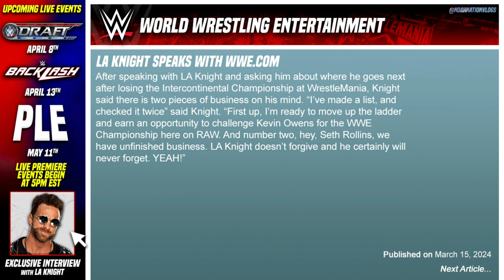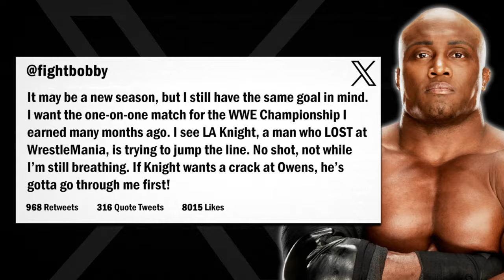Next In Line! | WWE 2K24 Universe Mode | Episode 3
Welcome to WWE 2K24 Universe Mode! This is Episode 3 where Bobby Lashley and LA Knight look to prove themselves to be next in line to challenge Kevin Owens for the WWE Championship! Plus, Liv Morgan returns to faceoff with Cora Jade and Jey Uso takes on Montez Ford!